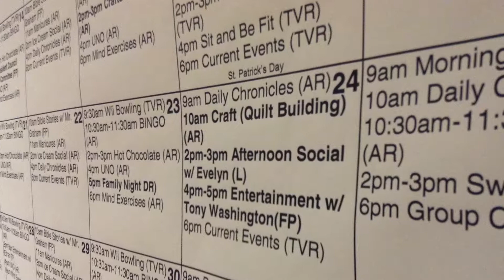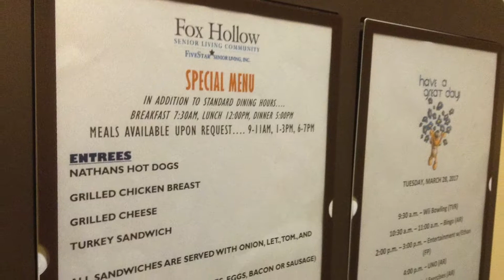Fox Hollow Senior Living